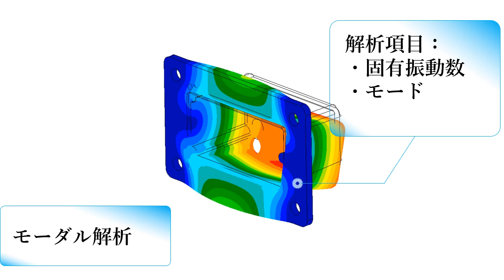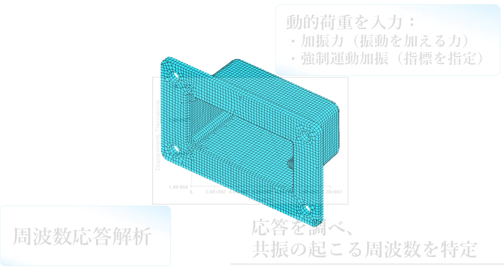【ライン精機公式】振動解析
ライン精機が提供するCAE解析 (振動解析) のPR動画です！

振動解析を活用して、振動試験を行う前に共振を避けた設計をしませんか？当社では MSC Nastran (CAE解析ソフトウェア)に加え、長年に亘り培ってきた設計・試作・製造の技術、経験、そして知識も併せてCAE受託解析サービスを提供しております。
質量/密度、剛性/形状、境界条件、減衰力、励起条件を設定します。
実際の解析は(1)モーダル解析、(2)周波数解析、(3)過渡応答解析の３つに分けられ、目的に応じて使い分けます。

振動解析を行うことで、振動試験の前に共振を避けた設計をし、強度不足による手戻り(構造物の修正や変更)の削減が期待できます！
試作品を作る前に設計を見直すなど、問題点の洗い出しに大変有効です。